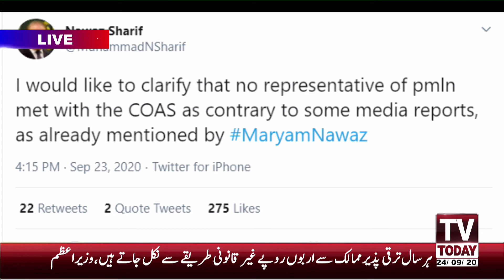Wazir e Railway Sheikh Rasheed ka Opposition ko Challange | Asteefay Dainy ka Challange